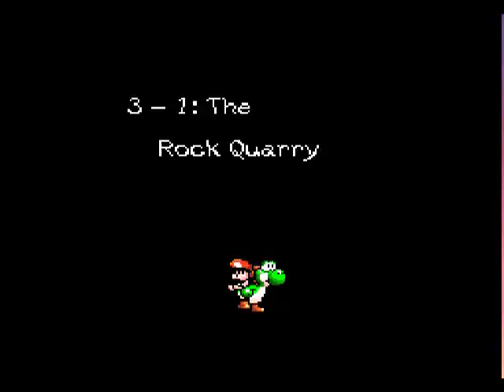SMW2+ - 19 - Expect Dead Animals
Just pretend the other episode 19 didn't exist! (assuming you saw it)

I felt like I was doing a disservice to the game itself so why not just redo it?